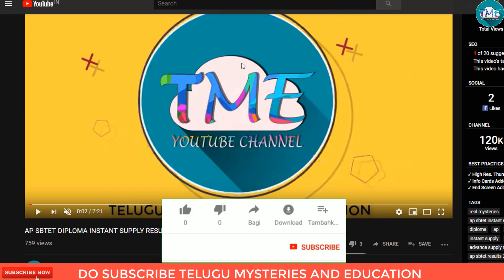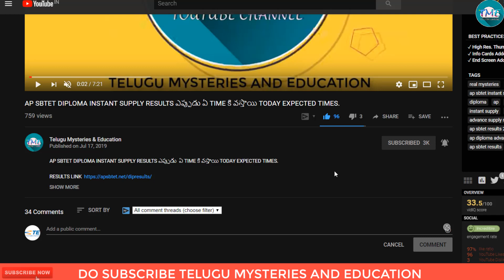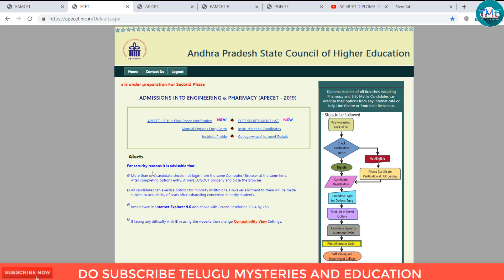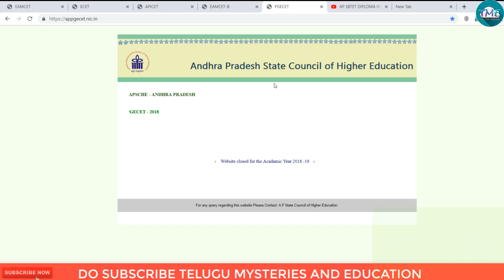AP EAMCET,ECET,ICET,BIPC,PGCET COUNSELLING UPDATES QUICK ROUNDUP EPISODE NO1